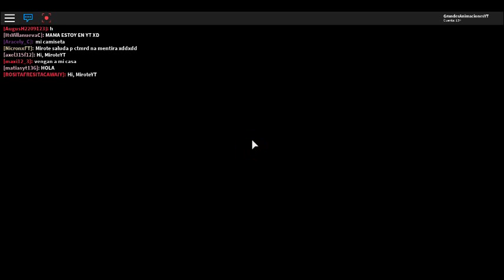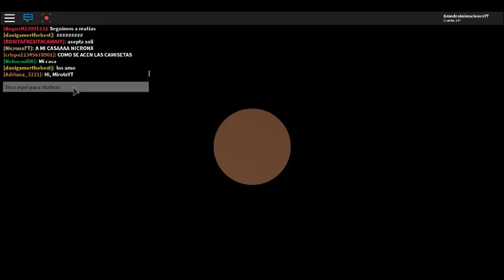robloxapp 20180722 1546405